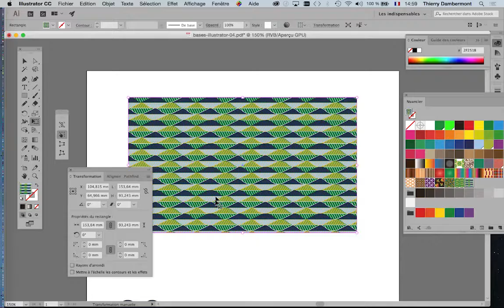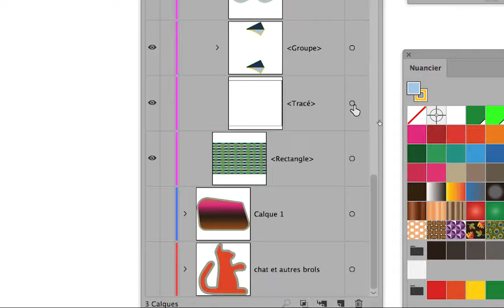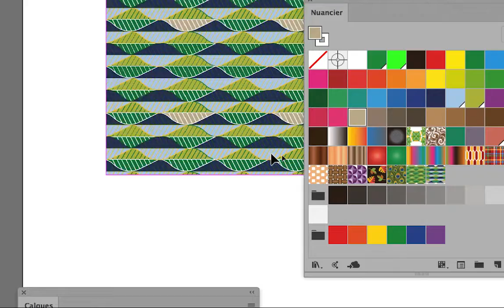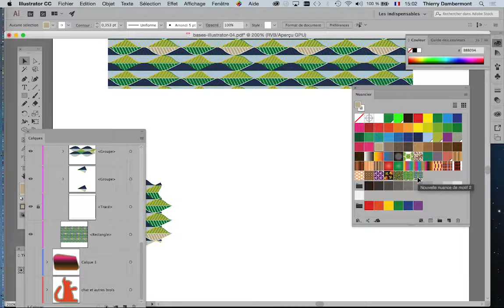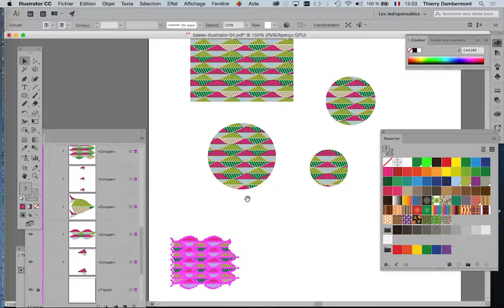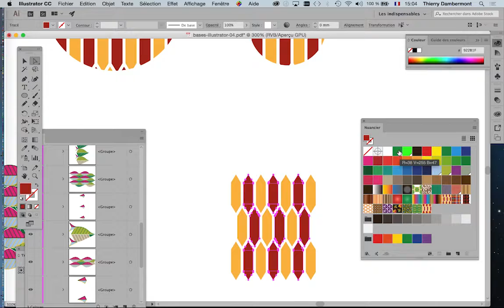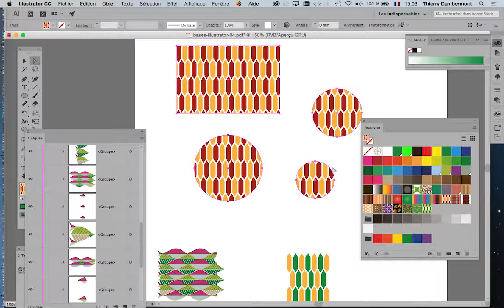AI nov 2017 SESSION 1 part 26 720